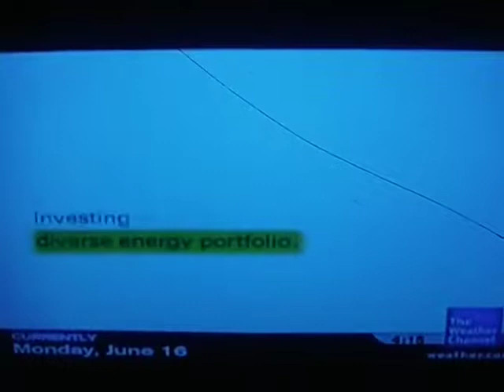A&W Australia Commercial (June 2008)